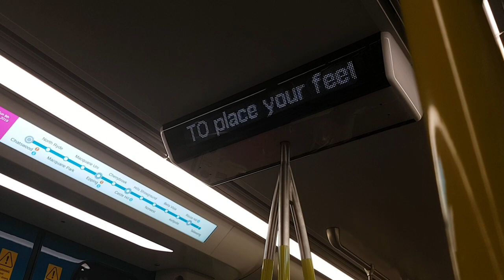Sydney Metro Alstom Train message: It is an Offence to place feet on seats Fines Apply